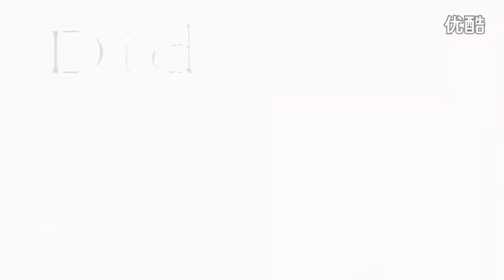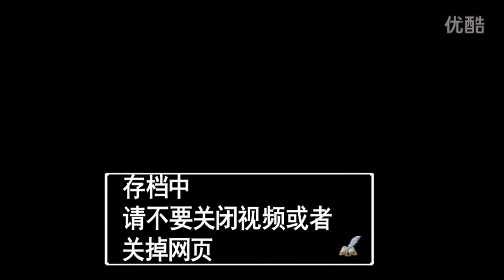[China] Dotas Memory 2 by [YaBaDaBaDu]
Song names are in the credits !